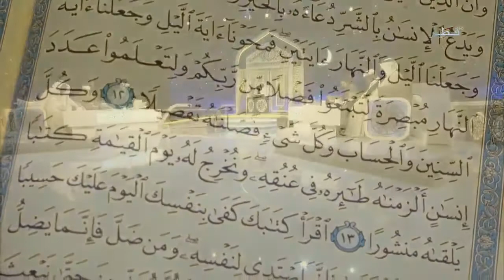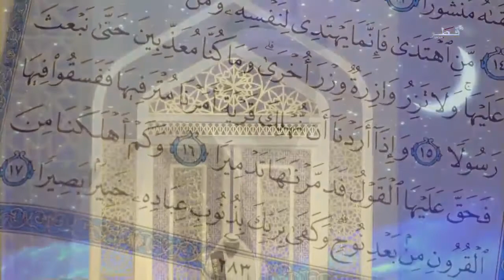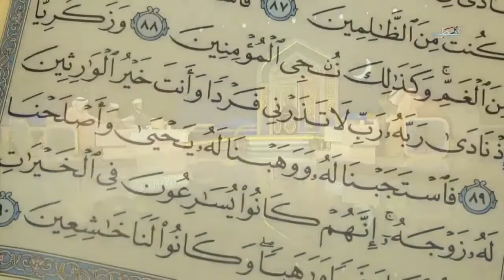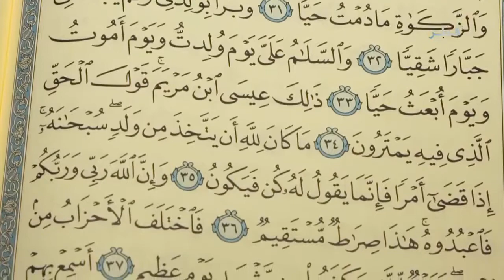جائزة كتارا لتلاوة القرآن - الحلقة 06 - كتارا 2017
تشهد جائزة «كتارا لتلاوة القرآن» منافسة قوية بين المشاركين، وذلك خلال الحلقات التي يعرضها تلفزيون قطر من الحي الثقافي كتارا، والتي يشارك فيها 100 متأهل، تم اختيارهم من بين 2219 مشاركة من مختلف الأقطار العربية وغير العربية.

وتكونت لجنة تحكيم الأحكام وقواعد التجويد من الشيخ الدكتور أحمد المعصراوي، والشيخ محمود العكاوي، والشيخ عبدالرشيد صوفي، أما لجنة عذوبة الصوت فتتألف من الشيخ محمد مكي، والسيد عاصم البني، والشيخ بهلول سعيد أبوعرقوب.

تبلغ قيمة الجوائز المخصصة لجائزة كتارا لتلاوة القرآن مليون ونصف مليون ريال قطري، يحصل الفائز بالمركز الأول على 500 ألف ريال قطري، والفائز بالمركز الثاني على 400 ألف ريال، والثالث ينال 300 ألف ريال، فيما يحصل الفائز الرابع على 200 ألف ريال، أما صاحب المركز الخامس فيحصل على 100 ألف ريال قطري. كما ستقوم كتارا بإنتاج قرص مدمج «سي دي» للفائز بالمركز الأول يحتوي ترتيله القرآن الكريم كاملًا، وسيتم التسجيل في استديوهات كتارا.